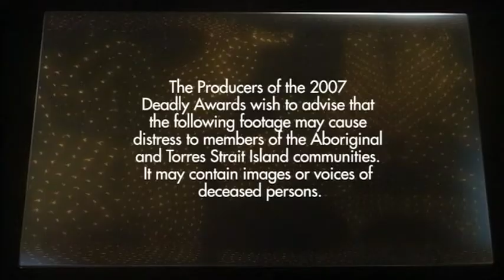2007 Deadly Awards - The Year that Was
2007 Deadly Awards - The Year that Was